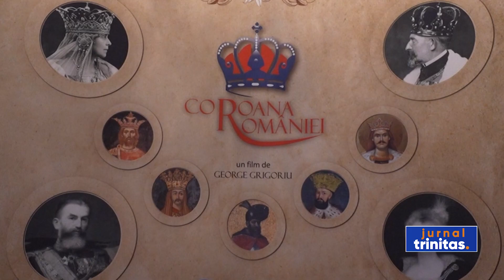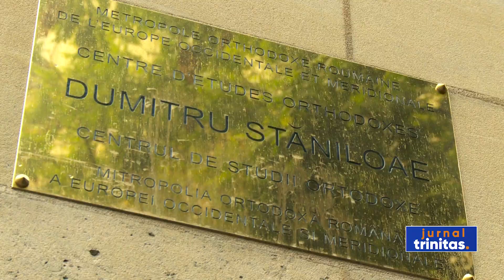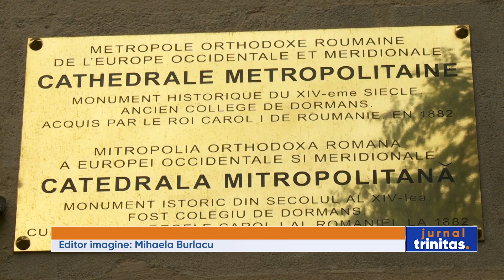Film despre Regii României, prezentat românilor din Paris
Români și francezi din arondismentul 6 al Parisului au participat ieri, în celebra Biserică Saint-Sulpice, spațiu iconic pentru spiritualitatea franceză  care găzduiește și Parohia românească „Sfânta Parascheva şi Sfânta Genoveva”, la proiecția filmului „Coroana Romaniei”. Documentarul a mai fost prezentat și la Catedrala „Sfinții Arhangheli”, în cadrul evenimentelor dedicate hramului lăcașului de cult.